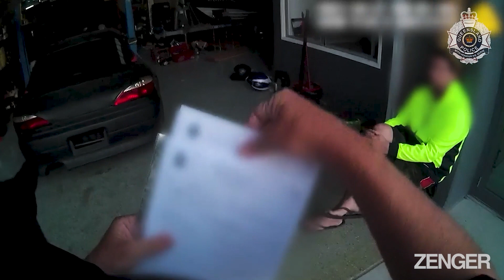You Donut: Cops Seize Sports Car After Driver's Burnout Stunts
A man caught on video doing “donuts” in his sports car faces charges for speeding and spinning out on a street in Caloundra, Queensland, Australia, on Oct. 16.

The 39-year-old man, who is not named, faces one count of dangerous operation of vehicle and willful damage, according to Queensland police.

The Queensland Police Service said it was “the first time a person has been charged on the Sunshine Coast under new anti-hooning honing legislation passed in April. {"Hooning" in Australia is anti-social and dangerous driving behavior].

"The laws were strengthened to hold the registered owner of a vehicle responsible for any hooning activity carried out in that vehicle.

“The legislation makes it easier for police to take enforcement action against mass gatherings of hoons,” Queensland police said. “This means if the owner of a vehicle claims they weren’t driving at the time of the offense, it will be up to them to prove it.”

The Queensland Police Service posted video on social media with the message: “A man has been charged and had his car seized after allegedly performing multiple burnouts in an industrial area at Caloundra over the weekend."

The man was filmed by residents performing tricks and “burnouts,” allegedly damaging the road in the process.

Caloundra, Australia
Oct. 16, 2021
Source: Queensland Police